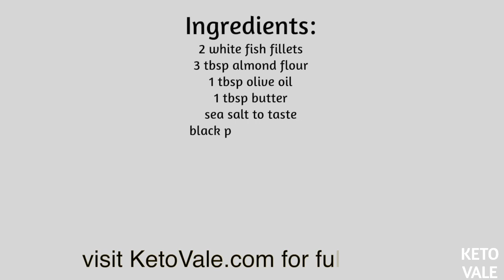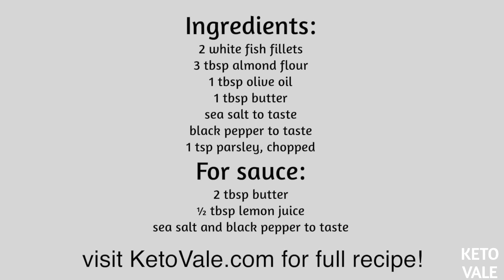Keto Lemon Butter White Fish Low Carb Recipe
Want to incorporate more fish into your keto diet? Try this delicious low carb lemon butter white fish fillets recipe